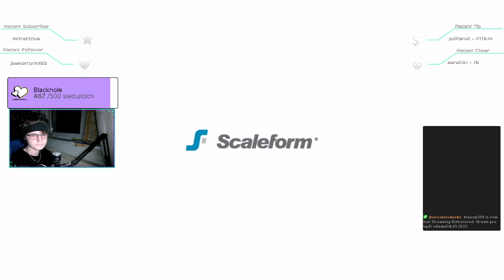Stream pro lepší náladu|04.01.2022